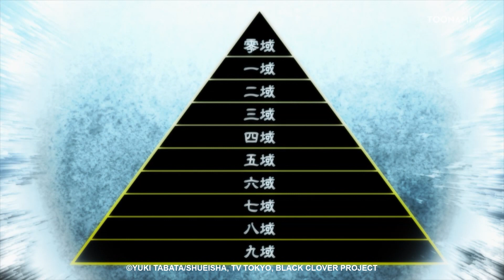Black Clover 🇫🇷 | Les capitaines à nouveau réunis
Après l'effort, pas de réconfort ! Une guerre vient à peine de se terminer qu'il faut déjà en préparer une autre. Mais cette fois, l'ennemi sera encore plus redoutable…

Toonami offre du pur divertissement pour tous les fans de super-héros ! Retrouvez le meilleur des séries et films d’animation DC (Batman, Superman, Young Justice) et Marvel (Spiderman et Ironman), les super-héroïnes les plus badass (Harley Quinn, Wonder Woman), les plus grands super-héros de l’animation japonaise (Dragon Ball Super, My Hero Academia) et aussi les super-pouvoirs du catch avec la ligue AEW.

Toonami est disponible en linéaire et à la demande via Toonami Replay et son offre de SVOD riche de 400 contenus en permanence à la demande.
Tous les soirs de 23h à 2h, place au bloc « Adult Swim » avec notamment Rick & Morty et Robot Chicken.

Toonami est disponible sur toutes les plateformes : Canal, SFR, Free, Orange, Bouygues et Molotov.

Toonami est une marque de WarnerMedia.